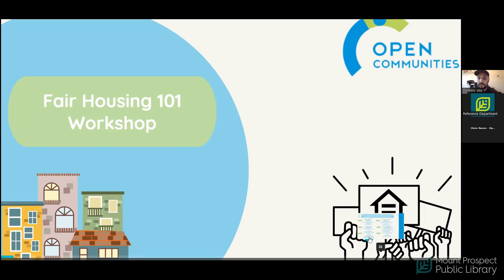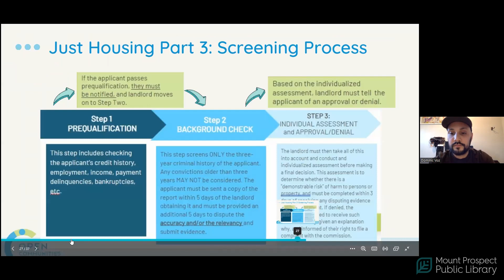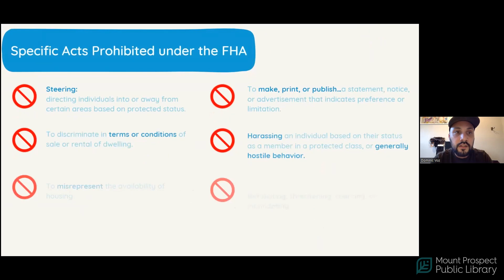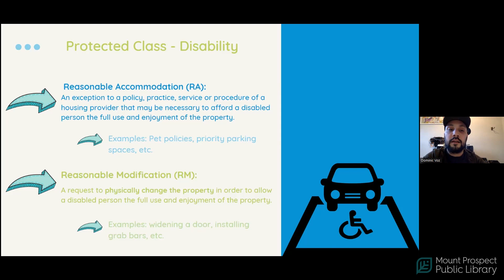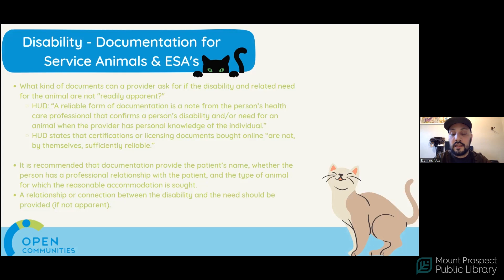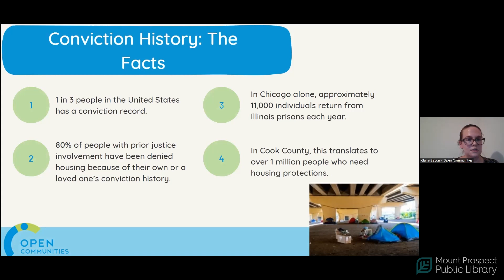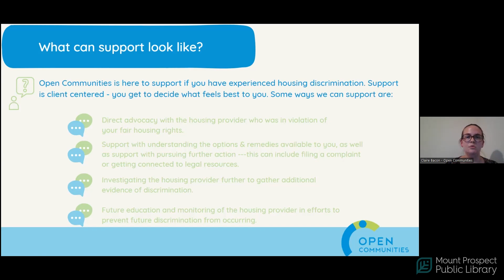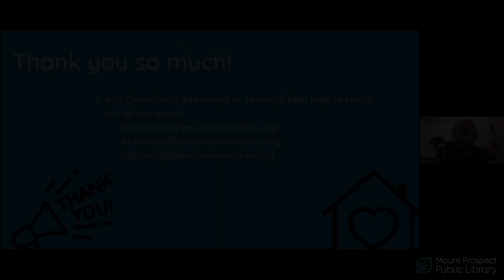Fair Housing 101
Everyone has the right to live where they choose free from discrimination. Representatives from Open Communities explore the fair housing rights and responsibilities that both renters and housing providers need to know. This presentation covers the broad protections in the federal Fair Housing Act, discusses local protections in Illinois as well as in Cook County, and helps community members understand how to recognize violations and take action. Also learn the rights of people with prior justice involvement when applying for housing and how to conduct a tenant screening.

Open Communities advocates for fair housing and fights discrimination. They do this by educating, advocating, and organizing to eradicate housing discrimination, in all of its forms and against all persons, due to race, color, national origin, religion, gender, gender identity, sex, sexual orientation, disability, familial status, or source of income. They provide housing counseling services, including foreclosure and default counseling, financial coaching, rental counseling, pre-purchase and homeownership education, mediation and consultations, and community education programs to make communities in Chicago's suburbs welcoming for everyone.